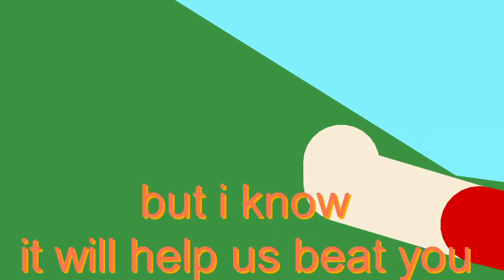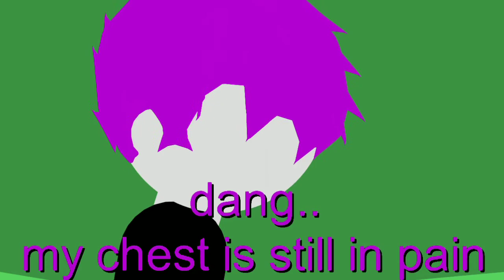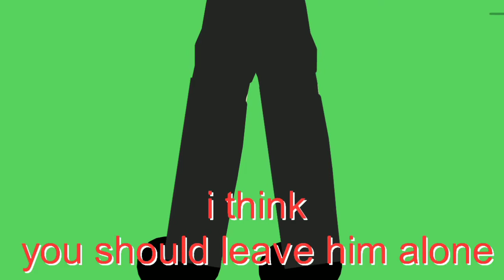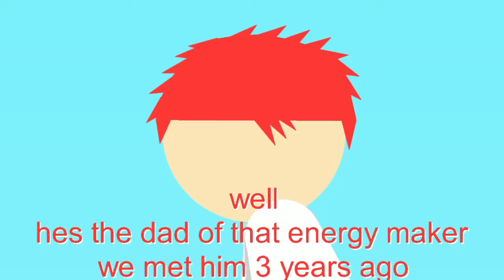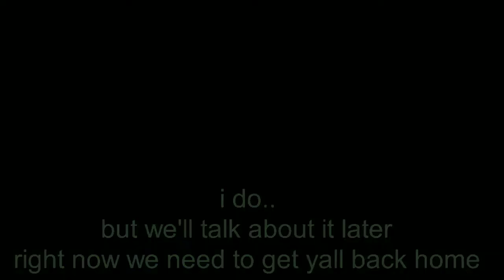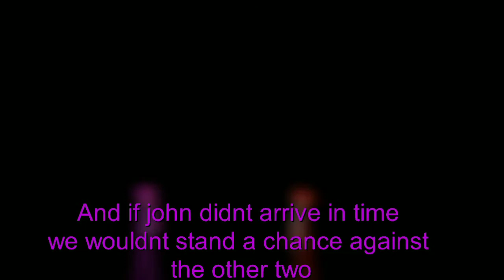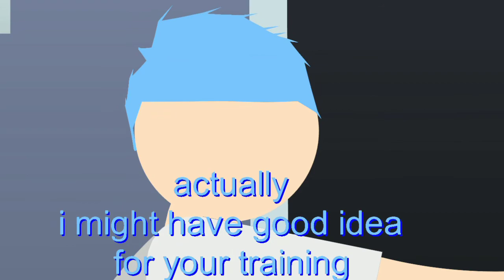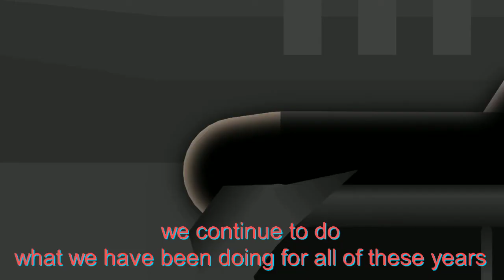Meta world episode 10: to be strong (Season 1 finale)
Animation and drawing at 3:31 is by (Jehu revolution Anims)

The new mw logo is by (nate anims)

Welp
See ya in season 2